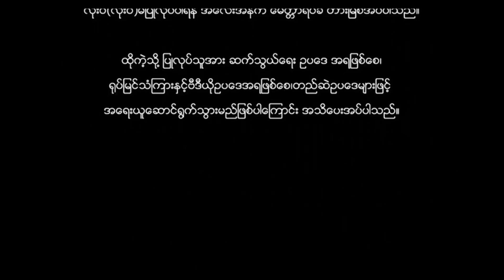ပန်းစက်ဝိုင်း (စဆုံး) ရန်အောင် ဥက္ကာမင်းမောင် သတ္တိ ဆောင်းအိန္ဒြေထွန်း Myanmar Movie မြန်မာဇာတ်ကား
Flower Circle (Myanmar Movie)
Directed by: Thabyar Thu

“ ပန်းစက်ဝိုင်း “
ရန်အောင် ဥက္ကာမင်းမောင် သတ္တိ
ဆောင်းအိန္ဒြေထွန်း
ဒါရိုက်တာ သပြားသု

Aung Thiri Entertainment Channel မှ